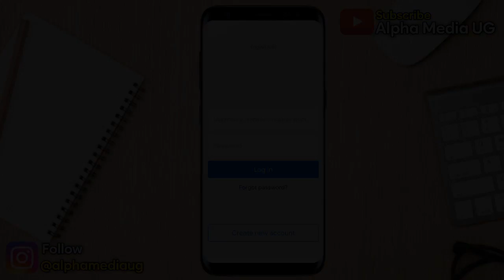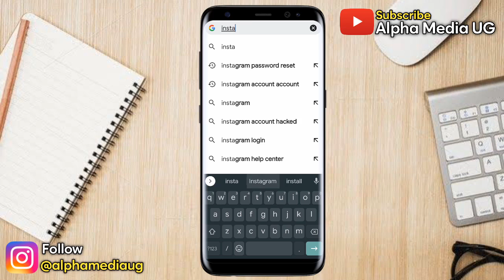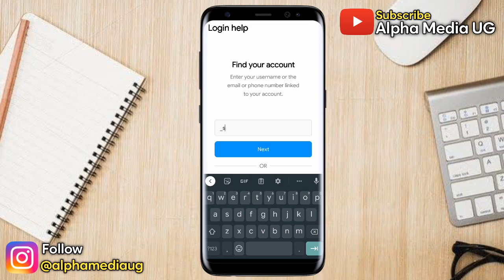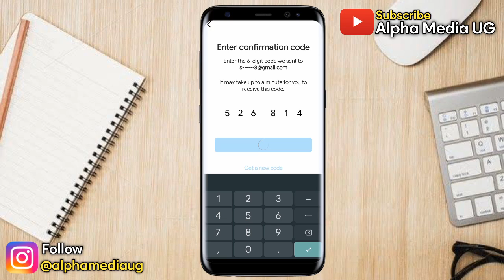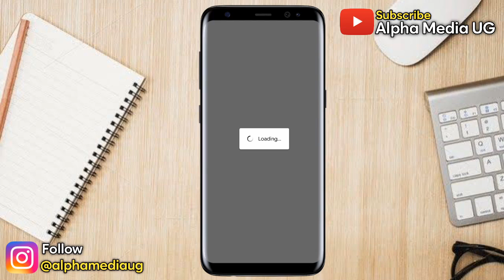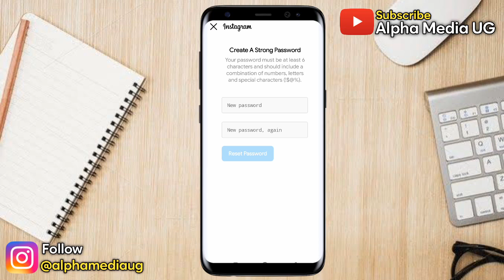NEW! How to Recover Hacked Instagram Account Password without Email & Phone Number 2024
I'll show How to Recover Hacked Instagram Account Password without Email & Phone Number 2024.  This is also searched as instagram hacked password recovery 2023,
how to recover instagram password and how to recover hacked instagram password 2023.
Has your Instagram account been hacked and your password changed? Don't panic! In this video, we will guide you through the process of recovering your hacked Instagram account password step by step.

I'll show you how to use Instagram's account recovery feature and what information you'll need to provide to prove your identity. By the end of this video, you'll have the knowledge and tools to recover your hacked Instagram account password and keep your account safe from future attacks

Other Queries Include:
Can I recover my hacked Instagram?
How do I get my Instagram account back?
How long does it take for Instagram to fix a hacked account?
Where do I go if my Instagram is hacked?